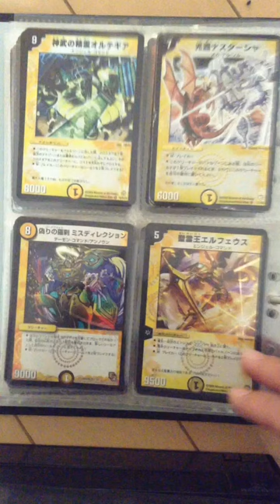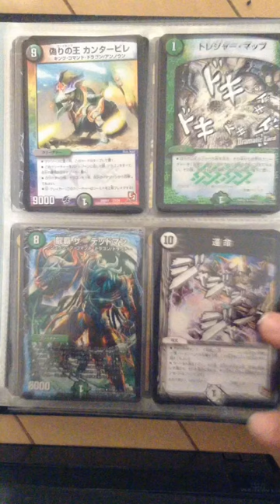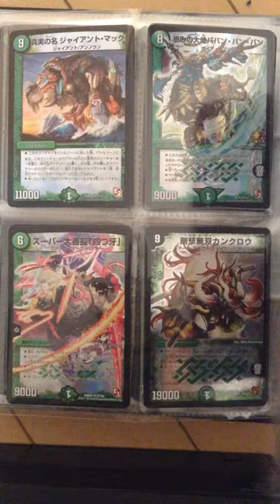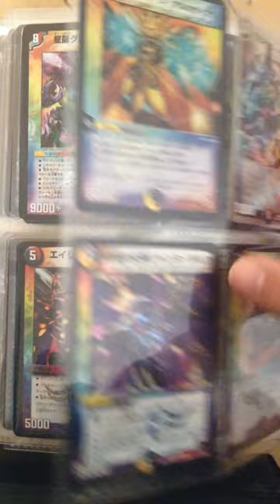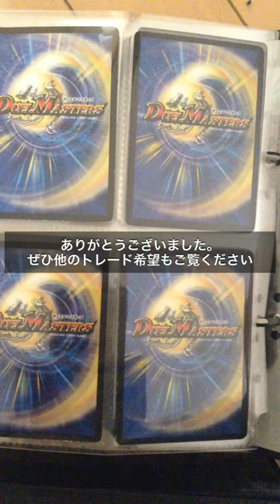デュエマトレード希望